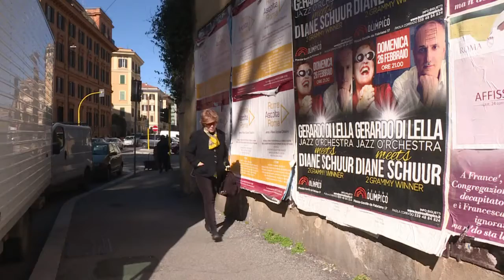Vatican : le pape François fête 4 ans de pontificat le 13 mars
Le 13 mars, le pape François fêtera ses 4 ans de pontificat. Quatre années durant lesquelles le souverain pontife a lancé une série de réformes qui n'ont pas toujours plu au sein même de l'Eglise catholique. Durée : 01:02